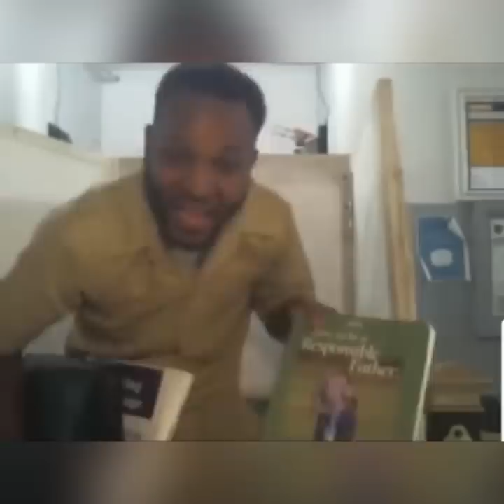72 y o Evette McDonald Get MvRDA By Her 77 y o Husband/ Flippa Mafia/ Bull Birdsucker Ln Barbican